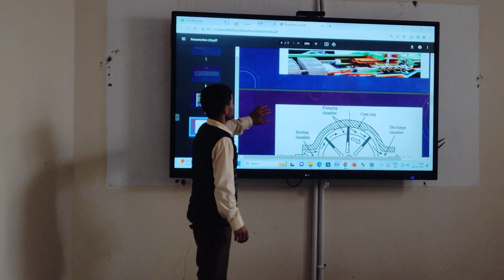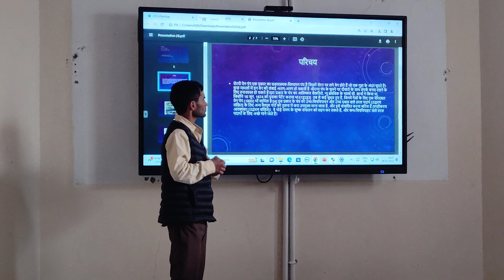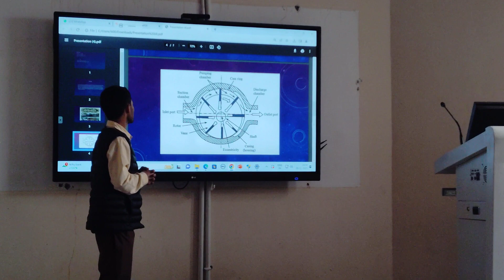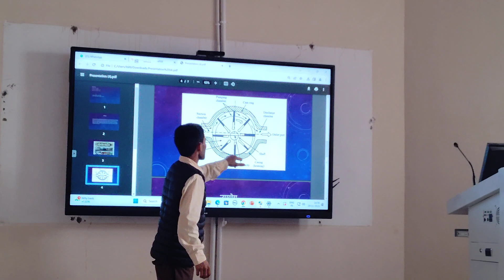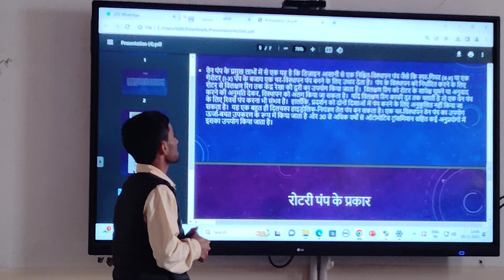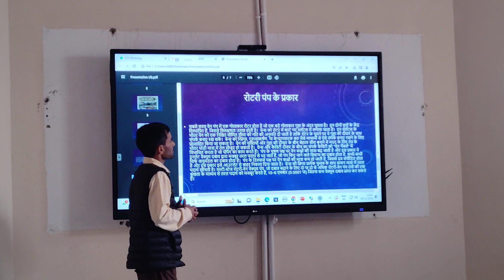Rotary Pump presented by Ajay sir